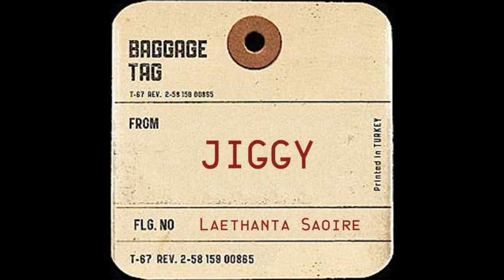Jiggy - Laethanta Saoire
Jiggy is a collective and it's very groovy.
Laethanta Saoire is composed by Steve Cooney.
The musicians on this single are Éamonn de Barra (whistle), Daire Bracken (Fiddle),  Niwel Tsumbu (guitar), Sam Jackson (Synths), Graham Henderson (keys), Robbie Harris (percussion), Yoshi Izumi (bass) and DJaysus (decks)